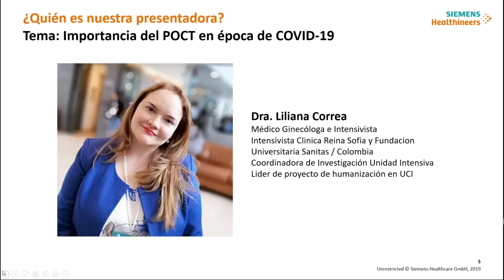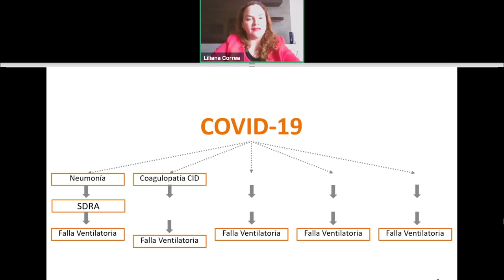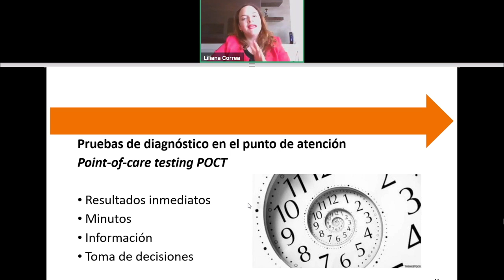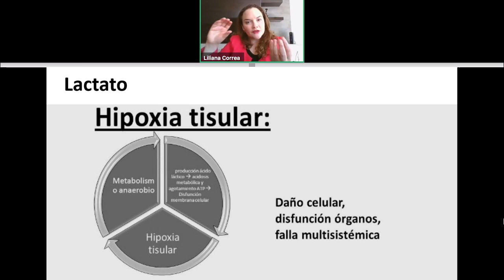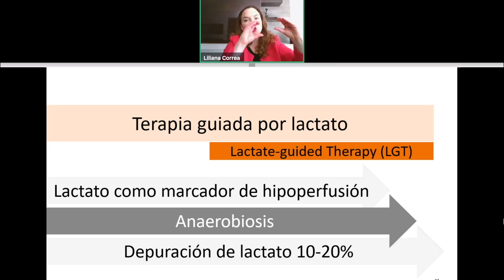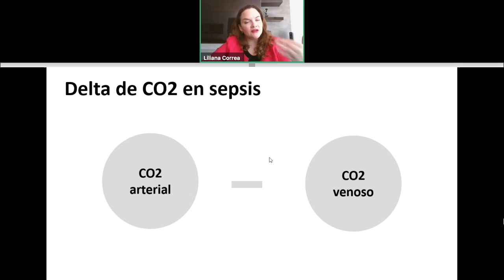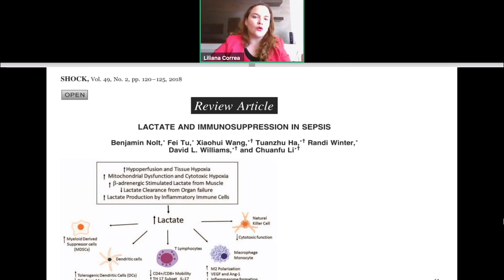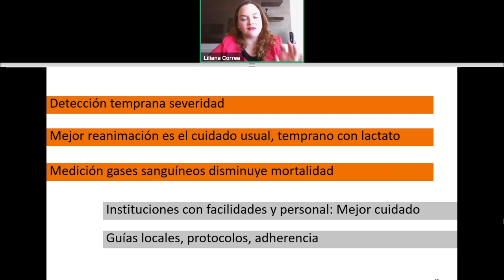Importancia de la Gasometría a propósito de los pacientes con COVID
Descripción de la importancia de la gasometría en el transcurso de la enfermedad en pacientes con insuficiencia respiratoria.